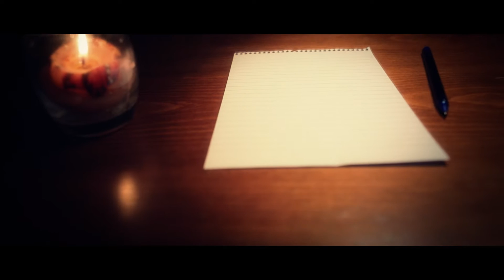Dear Son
A father during war times, attempts to write a letter to his son, before it's too late..
- Starring Fadi Abu Hdaib